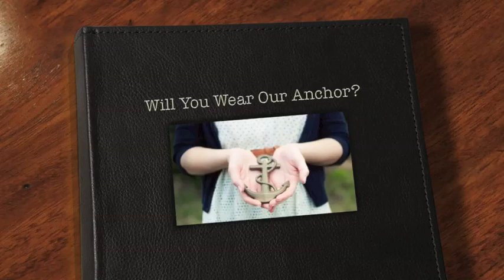Will You Wear Our Anchor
Will You Wear Our Anchor was recorded in Columbus, Ohio, by Mary Sterling Barlow, Beta Mu-Bowling Green, with piano accompaniment by Barbara Bartlett Probst, Gamma Upsilon-Wichita State University.